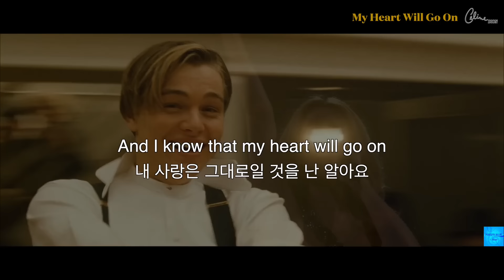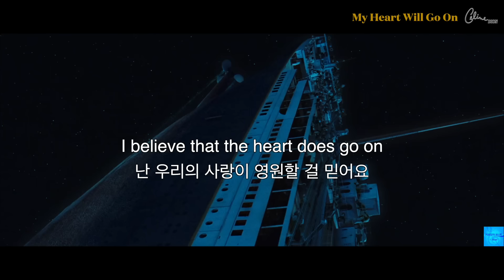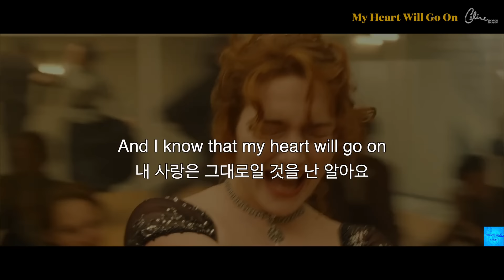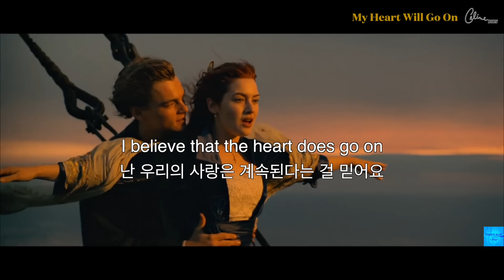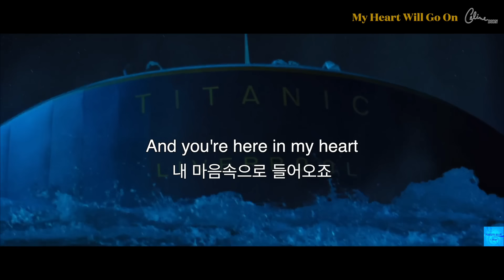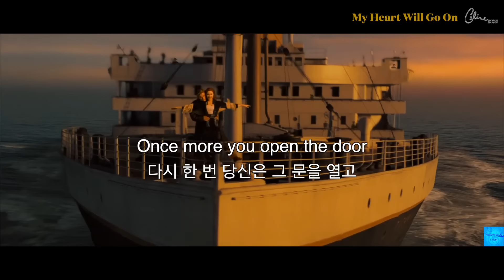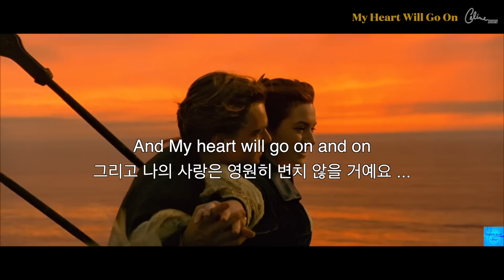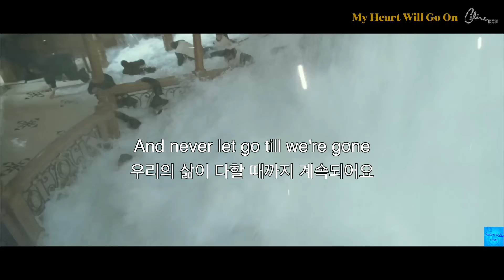My Heart Will Go On (Celine Dion) Lyrics/1Hour/한글가사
작 사   Will Jennings
작 곡   James Horner
보 컬   Celine Dion
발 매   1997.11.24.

셀린 디옹은 캐나다 출신의 가수이며
세계 3대 디바 (휘트니휴스턴, 머라이어 캐리) 중
한 사람.

이 곡은 그녀의 5집 정규 싱글이자 대표곡으로
1998년 영화  타이타닉 의 OST
( *영화 타이타닉을 위하여 제작된 곡)

애달프고도 아름다운 멜로디에
셀린 디옹의 뛰어난 가창력이 더해지며
영화와 노래가 완벽한 조화를 이룬 명곡이다

영화 타이타닉의 성공과 더불어
전 세계적인 인기와 상업적 성공을 거머쥔
20세기 최고의 사랑 노래이기도 하다

* 1998년 아카데미 주제가상
* 1999년 그래미상 최우수 노래
*        "           "       최우수 작곡상